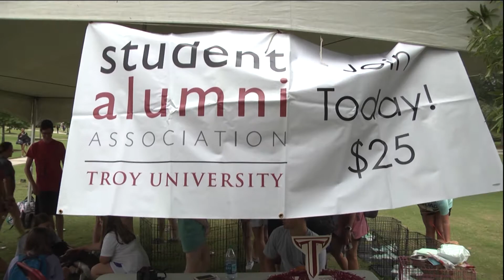Puppies on the Qaud - TROY TrojanVision News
We aren't even a full month into classes but there are probably some students on campus that are starting to get a little stressed out. well Troy's student alumni association brought a cute and cuddly way for students to relax a little and maybe find a new friend in the process. Nick Brooks shows us how.